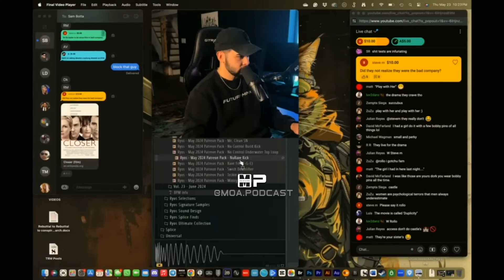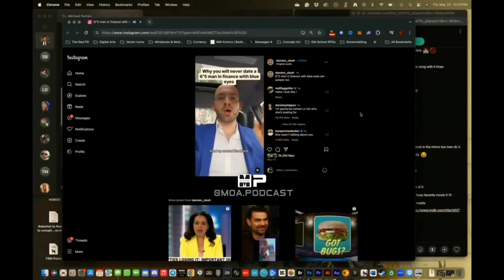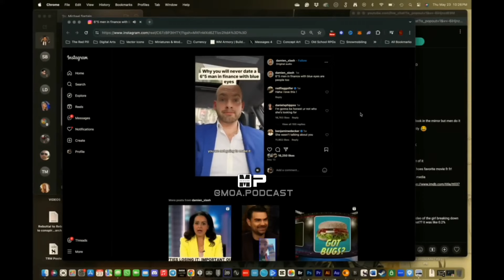This is How Unattainable is a High Status MAN For Women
Welcome to the Michael Sartain Clips Channel Moa Podcast, where we provide men of action with mentorship, social circle tips, and insights on networking for success. Join us as we explore how to effectively network and build a thriving social circle from scratch in every city. Tune in to discover practical advice on networking events, leadership, and the dynamics of modern dating. Let's take action together and elevate our lives to new heights!